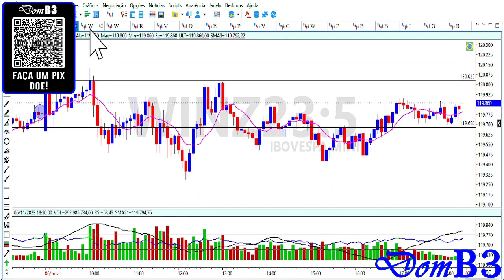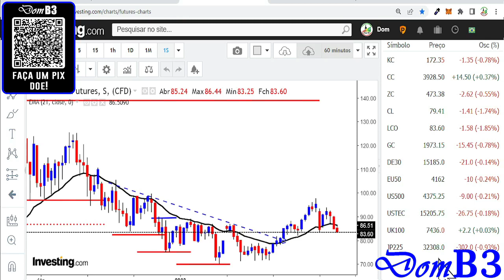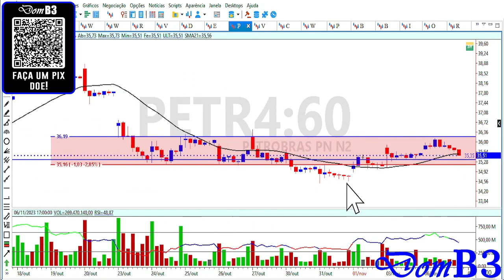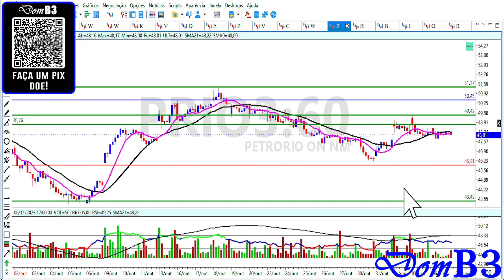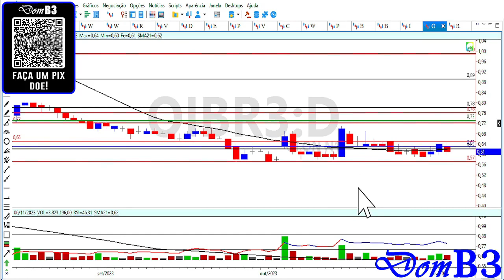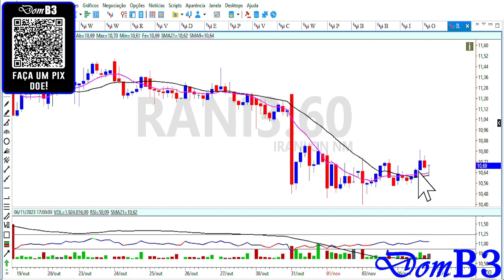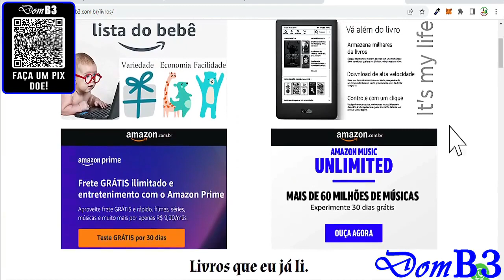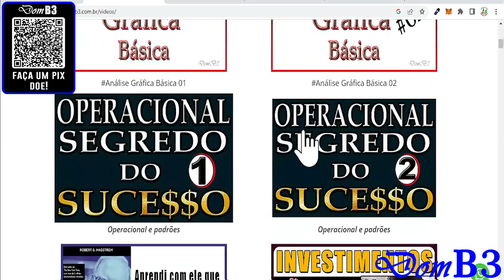Abertura De Mercado Domb3 Que Ações Comprar Na Retomada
Abertura De Mercado Domb3 Que Ações Comprar Na Retomada prio3 rail3 vale3 Aprenda análise técnica e análise gráfica de graça aqui.

★★★★★  Mentoria? ★★★★★